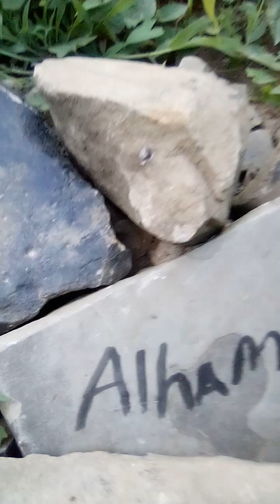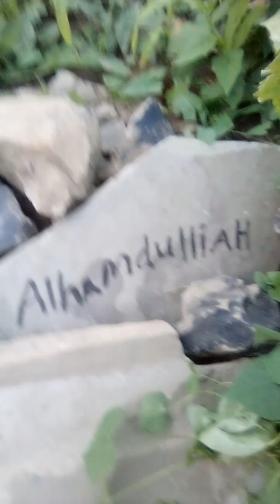all praise be to ALLAH.